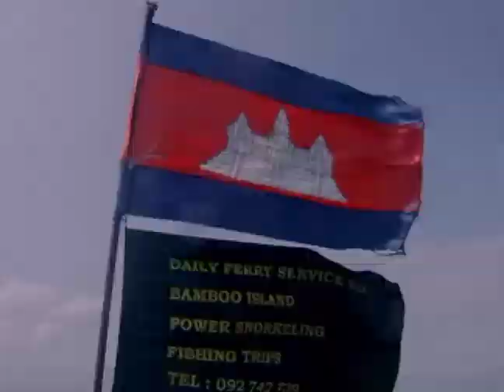Koh Russei 2008 9